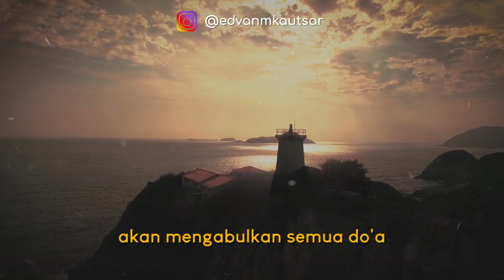PERTOLONGAN ALLAH ITU DEKAT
Hidup Tenang karena Yakin Pertolongan Allah sangat Dekat